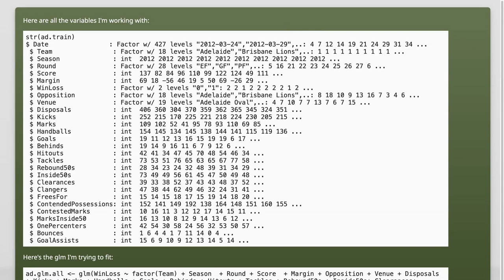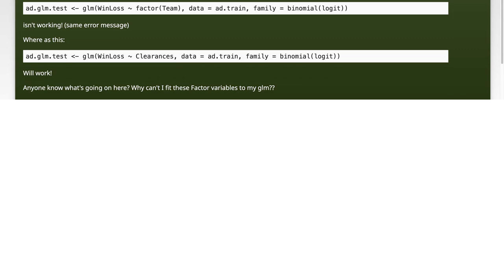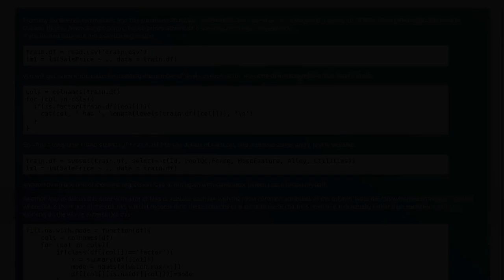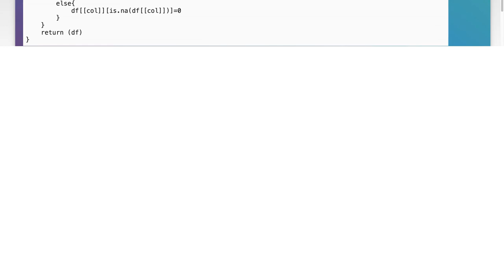How to Fix 'Contrasts Can Be Applied Only to Factors with 2 or More Levels' Error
In this video, we tackle a common issue encountered in statistical analysis using R: the 'Contrasts Can Be Applied Only to Factors with 2 or More Levels' error. Whether you're a beginner or an experienced user, understanding this error is crucial for effective data manipulation and analysis. Join us as we break down the causes of this error and provide step-by-step solutions to help you get back on track with your data projects.

Today's Topic: How to Fix 'Contrasts Can Be Applied Only to Factors with 2 or More Levels' Error

Related to